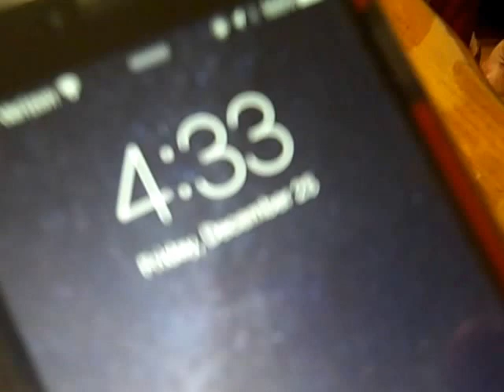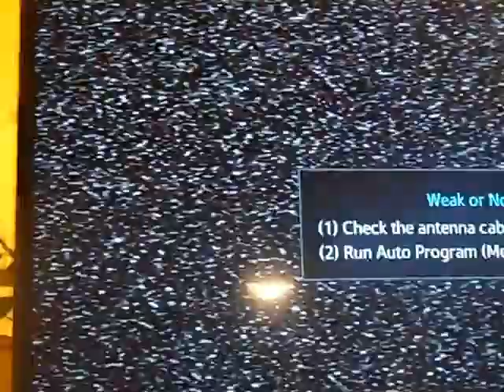Gatdula Christmas Lunch Reunion. Opening of Gifts. 12/25/15.